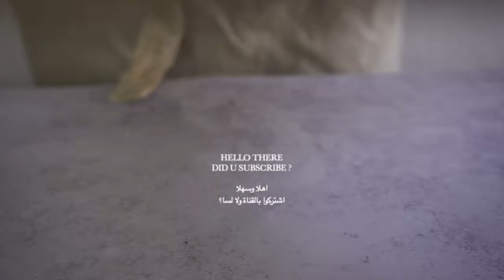الرمان | POMEGRANATE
افوكادو
رمان
فيتا/جبنة بيضاء
خبز

ـــــــــــــــــــــــــ
Here Instagram:
ـــــــــــــــــــــــــ
ــــــــــــــــــــــ
GEAR I USE
sony a6400
kit lens 16 50 mm
capture by lucy backdrops
ـــــــــــــــــــــــــ

وخلاص محا اطفشكم اكتر
هيهي
ـــــــــــــــــــــــــ
ـــــــــــــــــــــــــ
Here hashtag:
the_5_table_story
او
حكاية-طاولة
ــــــــــــــــــــــ
GEAR I USE
sony a6400

​لا تنسوا تشوفوا الصور النهائية بحسابي على الانستغرام

هيهي